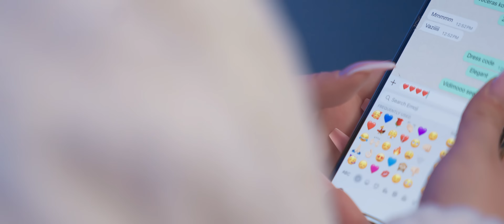DJ NEBA feat. VANJA MIJATOVIC - TAMAN (OFFICIAL VIDEO)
👉 Uključi 🔔 da dobijaš obaveštenja za nova izdanja🎧

🎵 Muzika: Milica Nikolić
📜 Tekst: Milica Nikolić
🎹 Aranžman: Relja Jakovljević

🎚 Snimanje, mix, mastering: Ivan Lekić, AS STUDIOTON

➣ Klarinet: Eljez
➣ Klavijature, gitare: Relja Jakovljević
➣ Prateći vokali: Milica Nikolić, Nenad Nikolić, Relja Jakovljević

➣ Izvršni producent: Nenad Nikolić, Aleksandar Sofronijević

Make up: Tamara Suslov
Hair: Ilija Pečenica
Style: Lazar Ilić

🎥 Video: HIT RADIO UZIVO